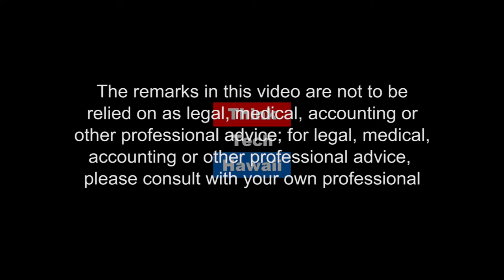Success from Setbacks - Cultivating Resilience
How do we bounce back from failures? What are the keys to cultivating resilience? Where do we find the reserves for the resilience we need? We’ll explore these issues through a compelling personal narrative of Tenaya Vallery - this is an account of one doctoral student’s struggles to navigate the never-certain world of scientific research.